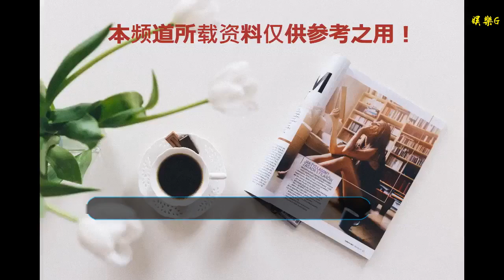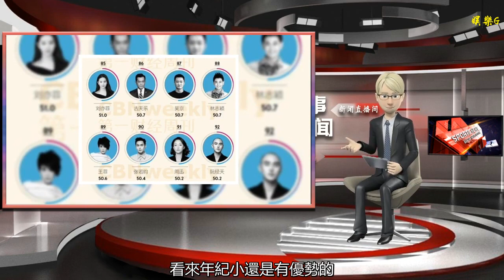“最具商業價值明星”排名出爐！楊冪、吳亦凡、迪麗熱巴包攬前三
谢谢！

    《第一財經周刊》以專業力、代言力、帶貸力、曝光力、社交力進行綜合考量，評選出演藝圈中前100名最具商業價值明星，楊冪以86.7分奪冠，她去年以85分位居第3名。
    此外，前10名基本被流量明星和小鮮肉霸占，2到10名為吳亦凡、迪麗熱巴、張藝興、王俊凱、楊洋、周冬雨、易烊千璽、陳偉霆，鹿晗，亞軍吳亦凡，季軍迪麗熱巴在今年的表現也極為突出。
    獲得2017年最具商業價值明星榜榜首的鹿晗今年的排名則狂跌至第10名，差一點就跌出了前十，這個成績讓許多網友都非常吃驚。
    今年的兩位“新晉小鮮肉”朱一龍和蔡徐坤也出現在這個榜單中，朱一龍的排名在第26位，蔡徐坤則排在第20位。
    在倒數方面，王寶強排名第97，古天樂、吳京、王菲等巨星、天后分別排名86、87、89。看來年紀小還是有優勢的，在今年的排名中，小鮮肉、年輕的藝人基本占據著較好的名次。
    不過，也有眼尖的網友發現，劉德華、周潤發、張學友、成龍等資深實力派藝人并未上榜單，因此質疑其的專業性和權威性。附：2018最具商業價值明星榜完整名單